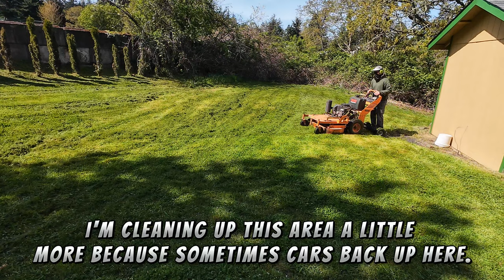Transforming Grandma's Overgrown Yard with my Son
This yard rescue is special to me because I got to work with my son again. He is such a hard worker for his age. We enjoyed helping out Grandma. Maybe this is an early Mother's Day present. We mowed down tall grass, string trimmed around bushes and buildings, and cleaned up her front little garden area. We also found two critters. We are always finding cute little creatures at Grandma's house. I hope you enjoy it as much as we did.